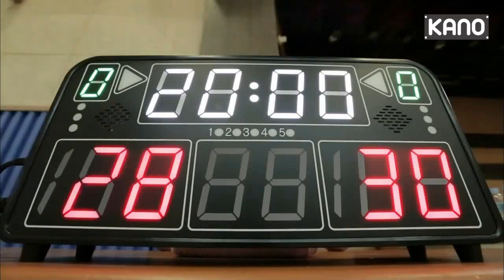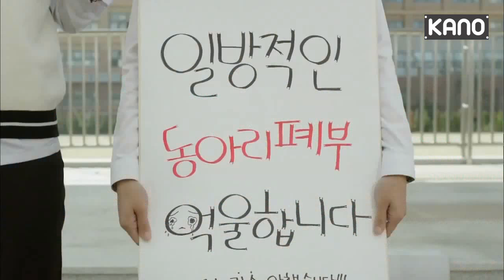[MV] Ha Dong Jea x Kang Yeon Doo (Sassy Go Go – 발칙하게 고고) Lovely Moments Part 1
[MV] Kim Yeol x Kang Yeon Doo (Sassy Go Go – 발칙하게 고고) Lovely Moments Part 1